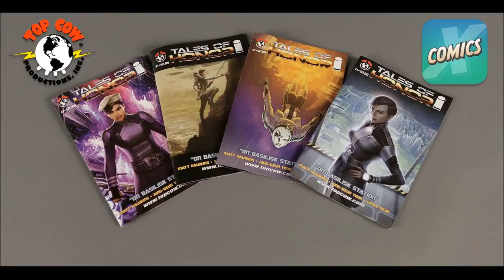Official Tales of Honor: The Secret Fleet (iOS / Android) Launch Trailer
Tales of Honor: The Secret Fleet by Evergreen Studios, LLC (iOS / Android)

Lead your starship through a series of thrilling space battles. Tales of Honor is an intense combat strategy game that puts you in the captain's seat. Upgrade your ship, weapons, systems, and crew and engage in combat as you hunt down a mysterious and powerful enemy that is bent on conquering the Honorverse.